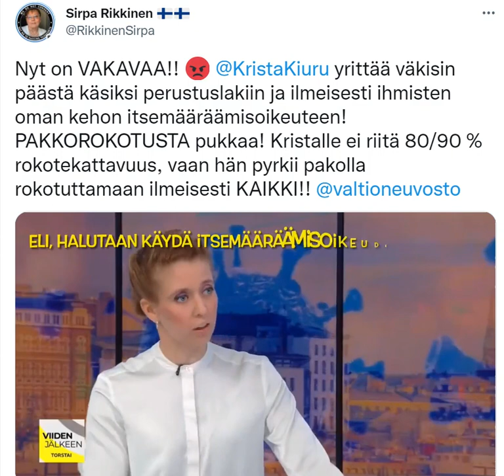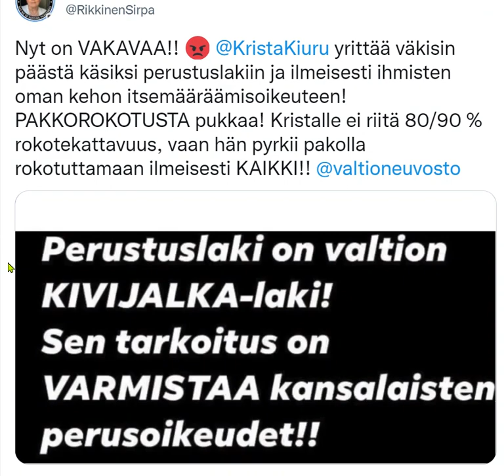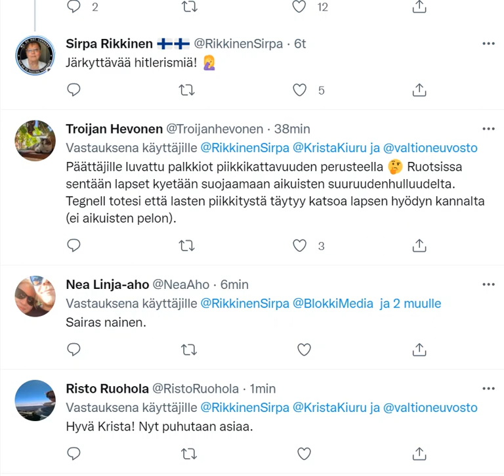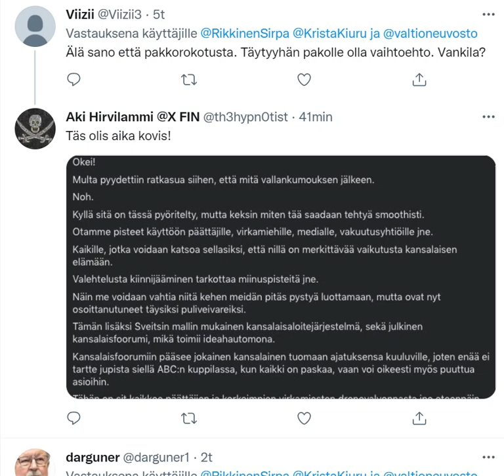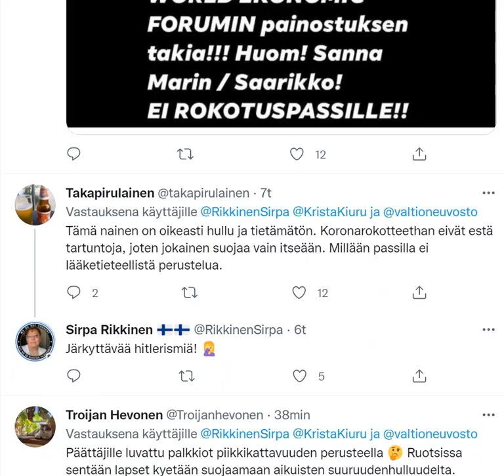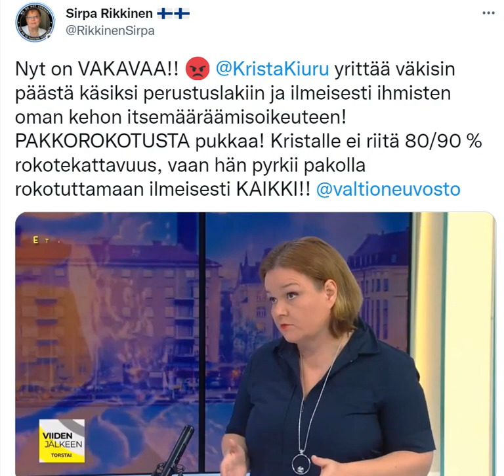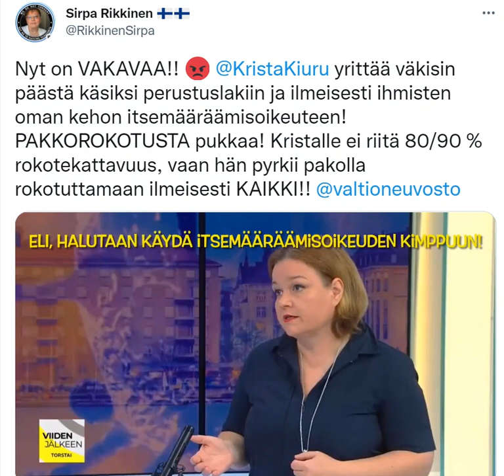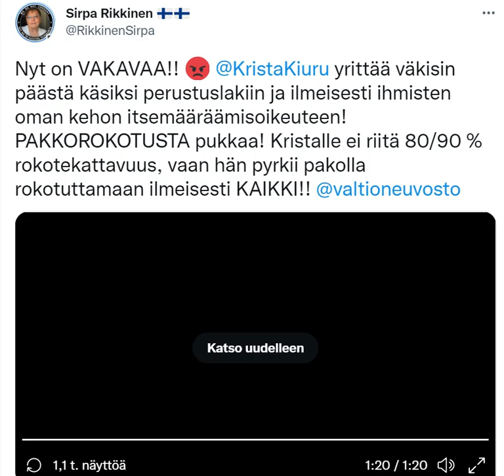PAKKOROKOTUSTA pukkaa! Kristalle ei riitä 80 - 90 %rokotekattavuus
Nyt on VAKAVAA!! Mököttävät kasvot
 yrittää väkisin päästä käsiksi perustuslakiin ja ilmeisesti ihmisten oman kehon itsemääräämisoikeuteen! PAKKOROKOTUSTA pukkaa! Kristalle ei riitä 80/90 % rokotekattavuus, vaan hän pyrkii pakolla rokotuttamaan ilmeisesti KAIKKI!!
Lähde: twitter.